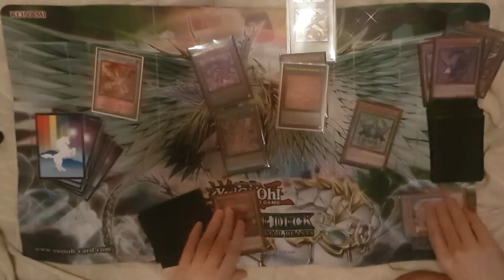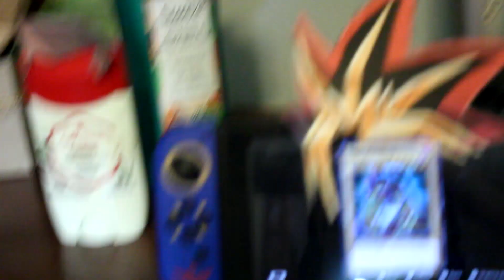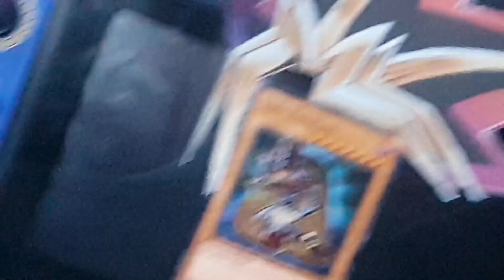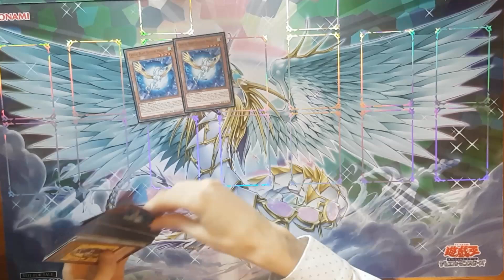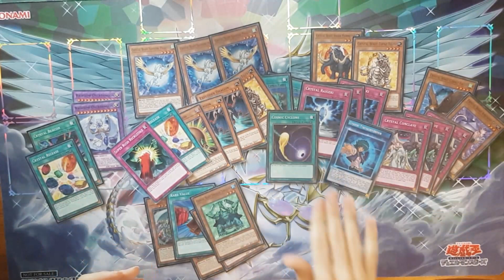I won YouTube, BUT AT WHAT COST?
Today's video was a herculean effort because it is ten videos in one. I hope you like it, no matter what brought you to my corner of the internet. It's a little crazy.

00:00 intro
01:03 yugioh dating advice???
02:28 genwunner reactions
03:10 gay rizz lines...?
03:56 non pokemon fans react
04:34 pokemon music reaction
06:16 when everything becomes yugioh
07:55 custom beyblade
09:44 crystal beast deck list
11:39 outro